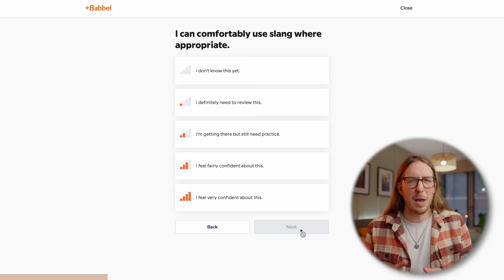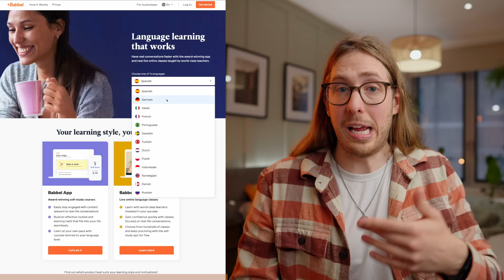I Bought my London Flat 2 Years Ago - Here’s What I Love and Hate About It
Hard to believe it's been 2 years, but let's chat about my London flat.